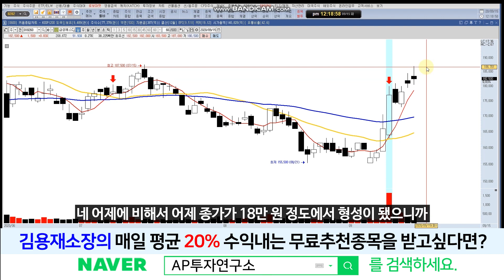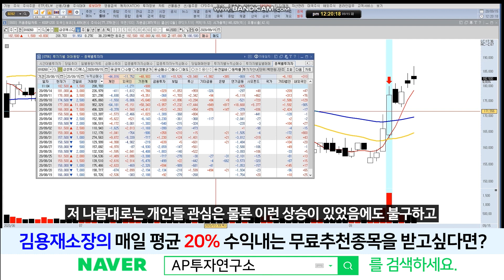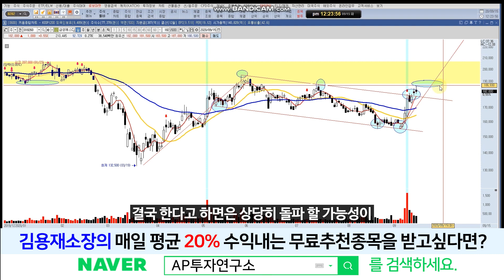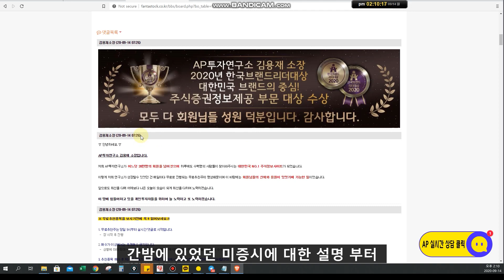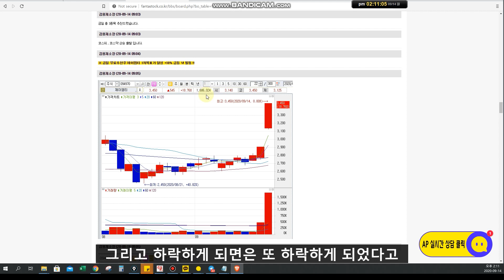삼성에스디에스(018260)- 업황이 좋아지고 있다. 매물이 많지만 돌파할 것으로 예상된다.